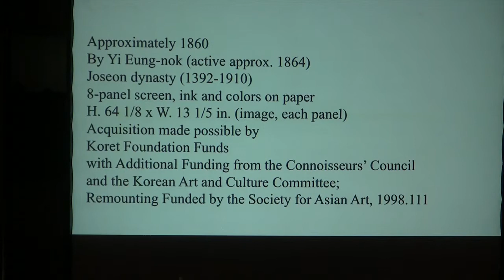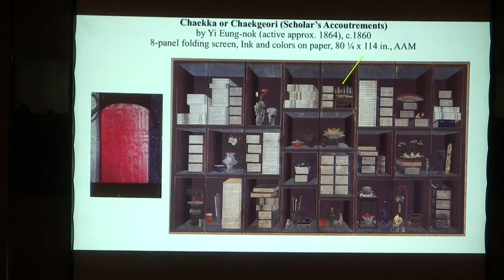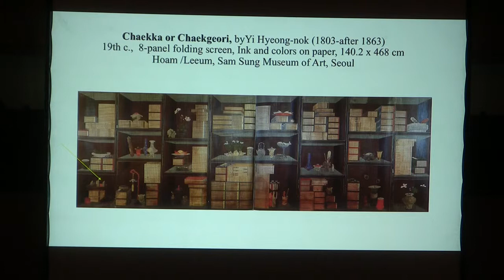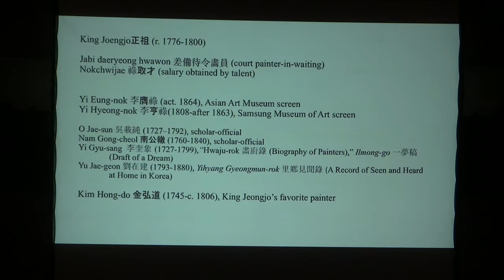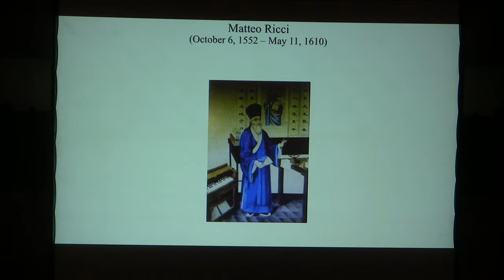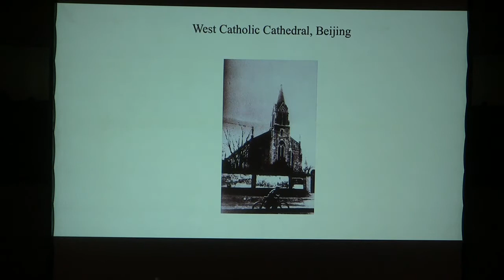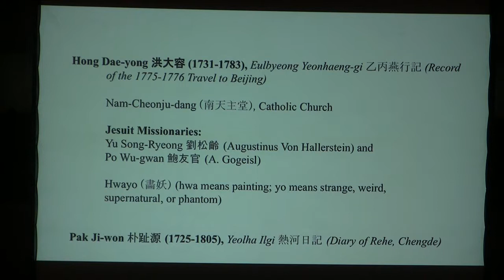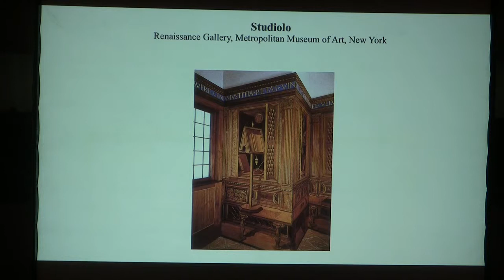A Story of a Korean Scholar's Accoutrement Painting with Kumja Paik Kim (Part 1 of 2)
Kumja Paik Kim, Curator Emerita of Korean Art at the Asian Art Museum discusses the Korean scholar's accoutrement painting in the Asian Art Museum's collection.